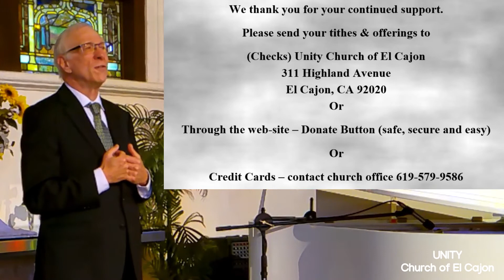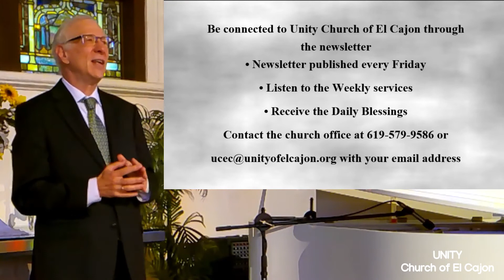08 16 2020 Unity of El Cajon Message